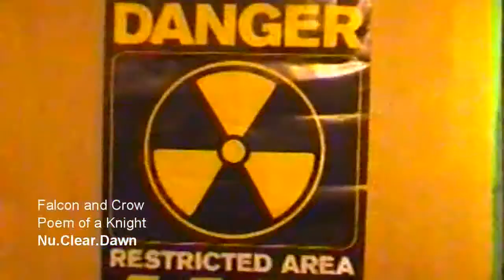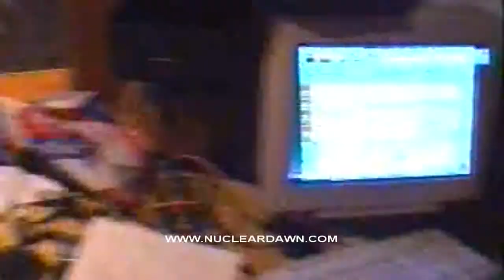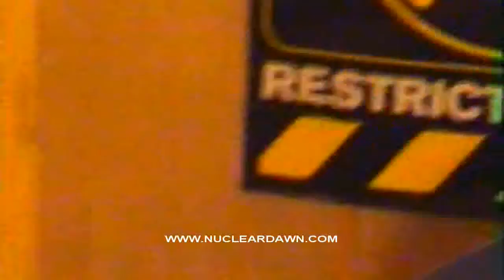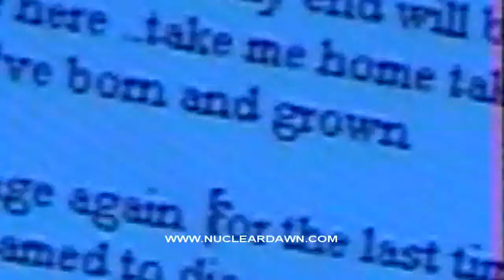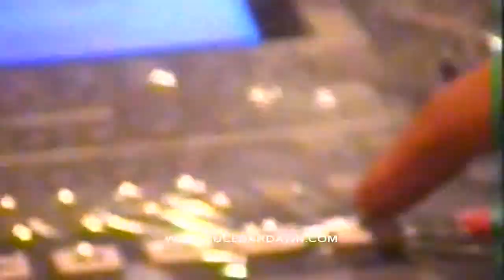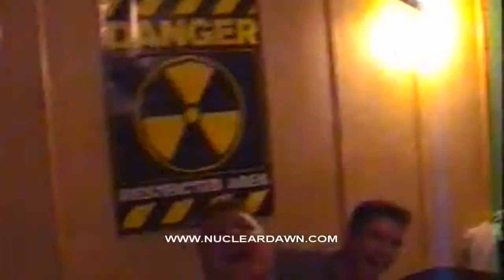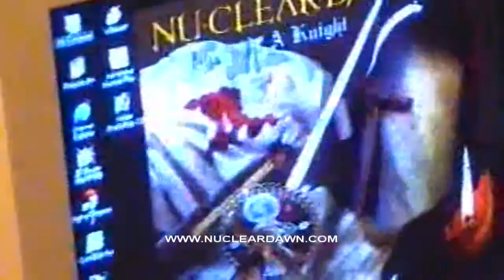Nu.Clear.Dawn - Poem of a Knight - Falcon and Crow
Shant Hagopian
Aram Kalousdian
Amr Rifai
Elie Tawil
Abdel Karim Chayah